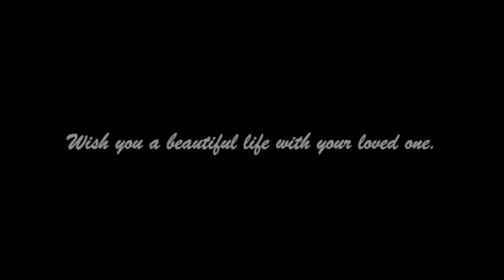Beautiful in White (Shane Filan) x Canon in D (Johann Pachelbel) Piano Cover